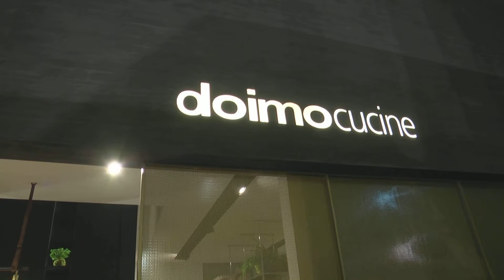Doimocucine. iSaloni 2018